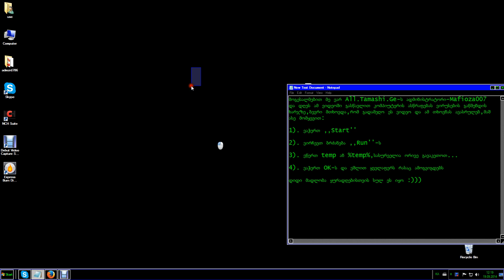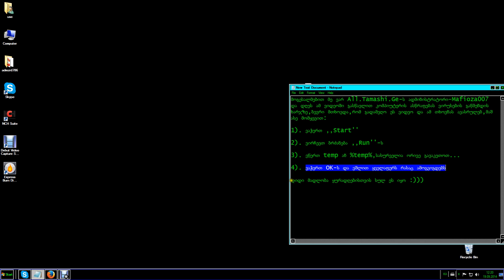Computer aspiration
In this video you will learn computer aspiration without any effort ...